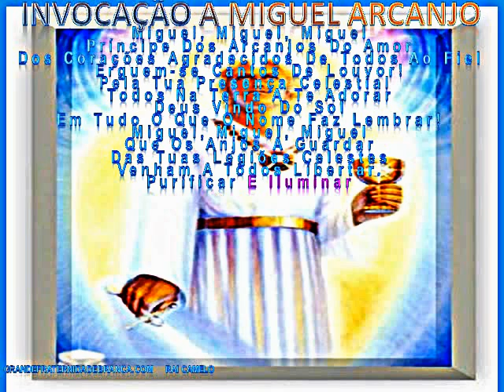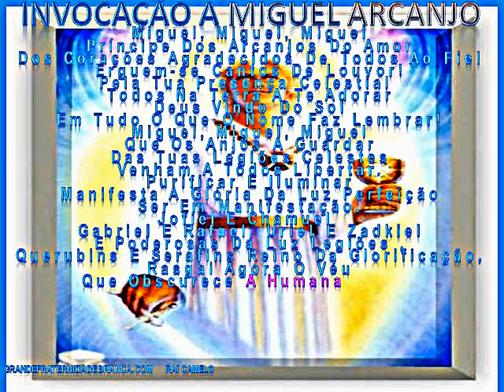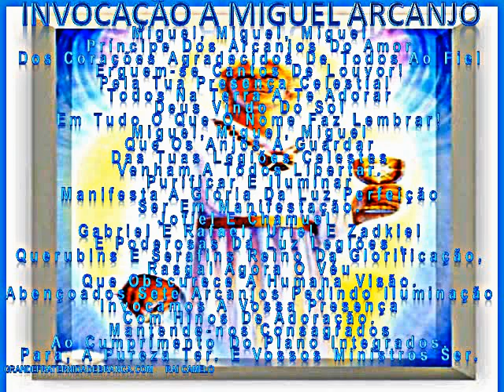INVOCAÇÃO AO ARCANJO MIGUEL - theraio7 todos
INVOCAÇÃO AO ARCANJO MIGUEL - theraio7